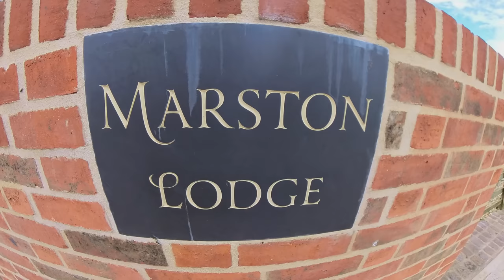Des Ong's wildlife photography hides in Leicestershire.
Near Market Harborough in Leicestershire there is a 600 acre estate where photography hides are available for various wildlife subjects.

Des Ong is the wildlife photographer who takes all the bookings and looks after the hides and he can be reached through his web

I have two sessions there. One for Buzzards and in next weeks film Kestrels and Barn owls.

I use the OM-1 camera with the 150-400mm lens and shoot through one way glass, which I am pleased to say was of excellent quality and my images were very sharp.